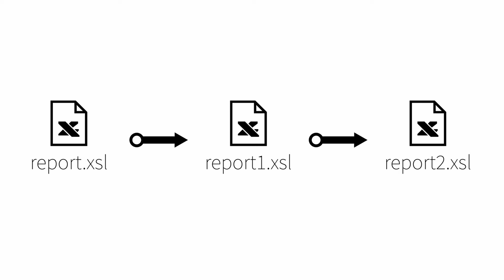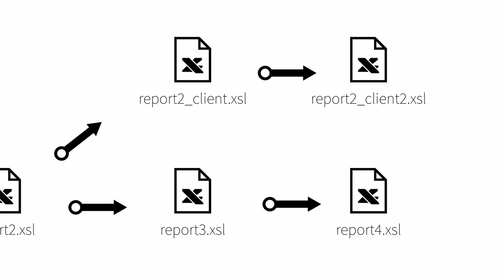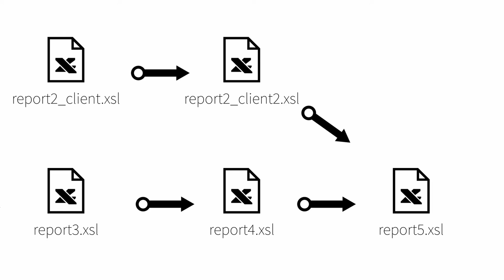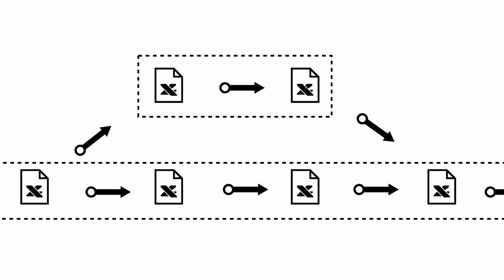지옥에서 온 Git - branch 소개